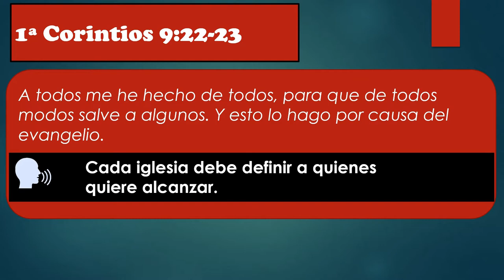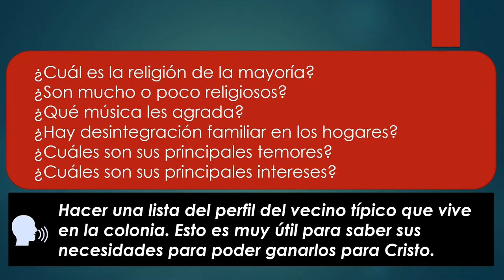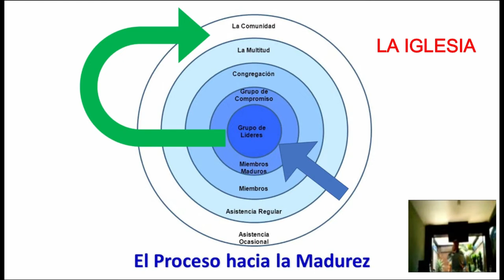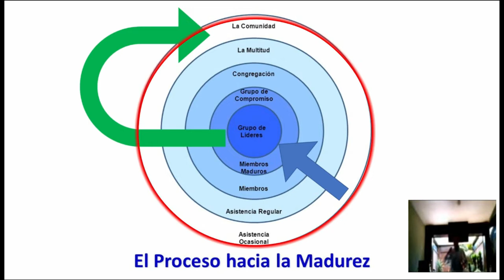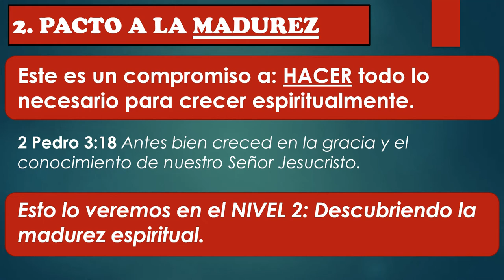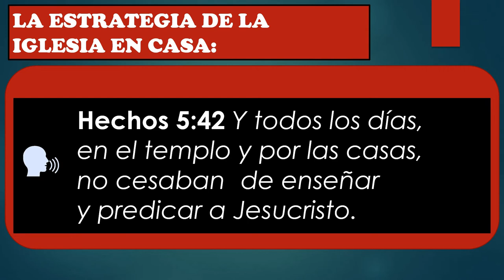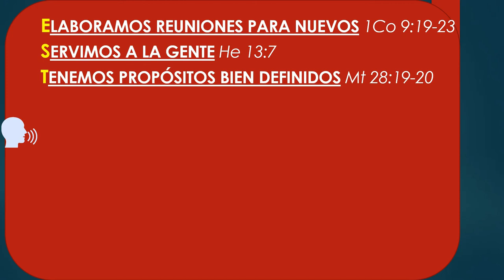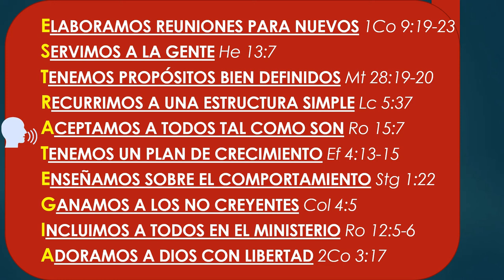D08 Nivel 1 Sesión 3 Nuestra Estrategia EXPLICADO Curso ENSEÑANDO A JESUCRISTO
INDICACIONES PARA EL INSTRUCTOR:

A fin de estar bien preparado para impartir esta lección utilizando el video "D08 Nivel 1 Sesión 3 Nuestra Estrategia INSTRUCTOR":

1. MIRA este video para tomar ideas de las respuestas a las preguntas y explicaciones que tendrás que dar (toma notas y agrega ilustraciones, experiencias, testimonios personales, etc.)

2. Imprime la LECCIÓN EN PDF, RELLENA los espacios en blanco a medida que ves el video y REALIZA las tareas al final (enlace al final).

3. RESUELVE el FORMULARIO EN LÍNEA.